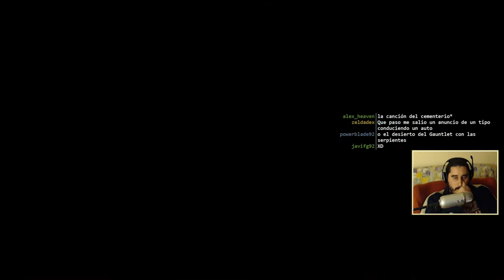Banjo-Kazooie (XBLA) | Episodio 17